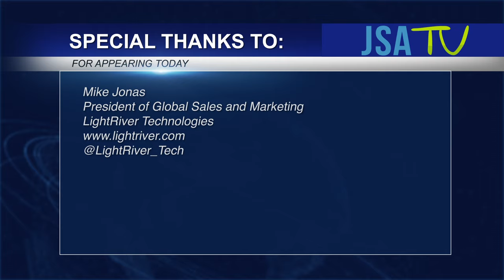TEX NYC 2016: LightRiver Technologies - Industry's Largest Pure-Play Optical Integrator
JSA TV is on the floor at Telecom Exchange NYC 2016 with Mike Jonas, President of Global Sales & Marketing for LightRiver Technologies. Mr. Jonas provides an overview of LightRiver Technologies, the largest pure-play optical integrator in the market today; and its Factory Built Network (TM) solution. LightRiver helps to minimize risk when building networks, enabling rapid service delivery and empowerment for companies seeking to build/expand optical networks. Watch to learn more about LightRiver and info on its latest news and successes. to learn more.